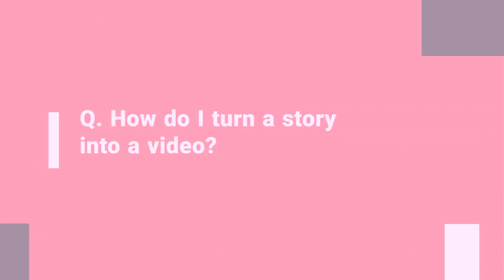Perspex Social Ad